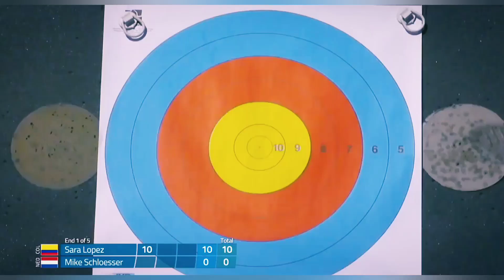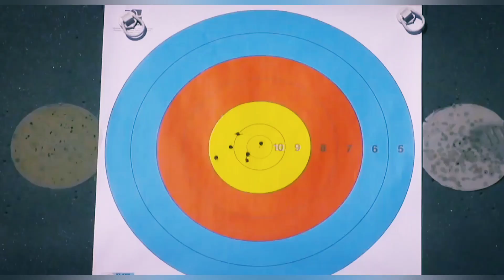sara lopez v Mike schloesser/ Compound archery